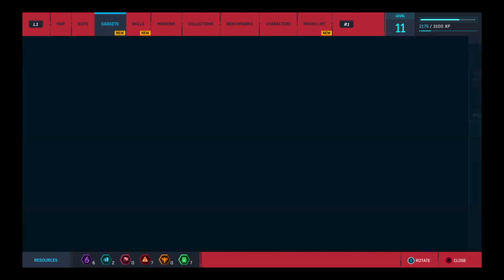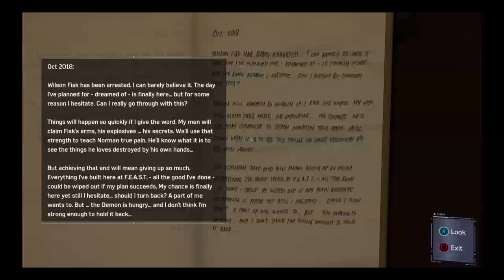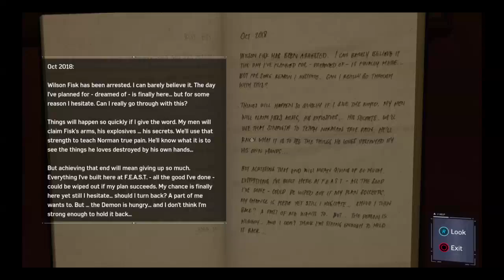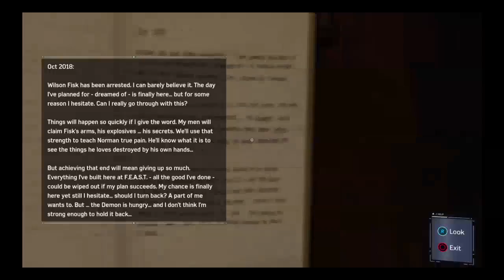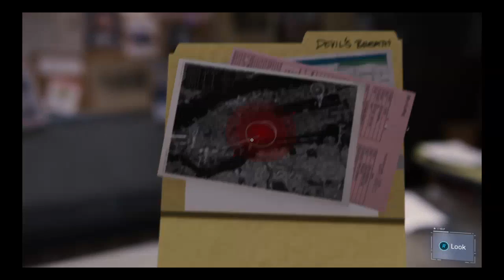RYUKIplays Marvel's Spider Man Ep5- Miles of Desctruction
I KNEW SOMETHING WAS UP!

song by stephanie beard